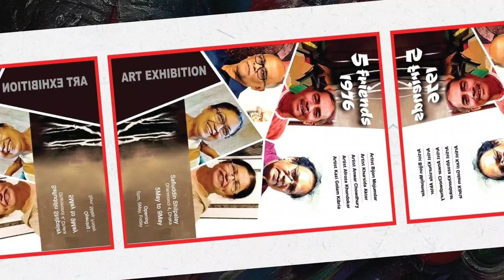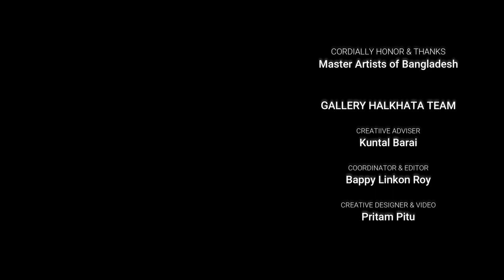5 friends 1976 | group exhibition | at Safiuddin Shilpalay | gallery halkhata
5 friends  1976
A group art exhibition

Participants Artist:
Bijon Mojumder
Khursida Akter
Anwar Chowdhury
Afroza Khondokar
Kazi Golam Kibria

at Safiuddin Shilpalay, Dhanmondi,  Dhaka
5-9 May 2023

CREDITS:
Creative Adviser: Kuntal Barai
Coordinator & Editing: Bappy Linkon Roy
Creative Designer: Pritam Pitu
Cinematography: Pritam Pitu